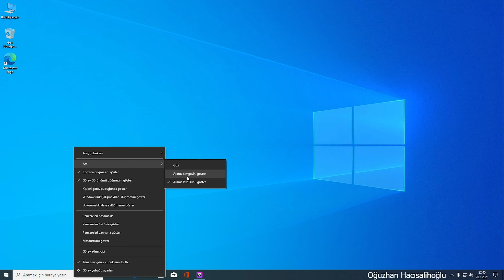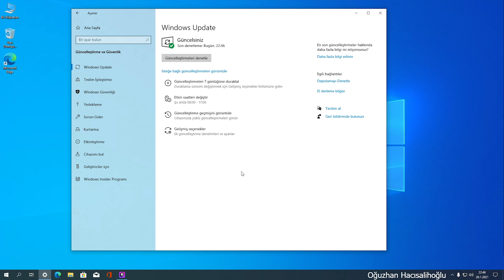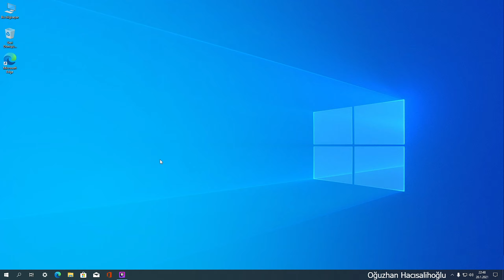Windows 10 Format Sonrası Yapılacaklar | Windows -6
Daha önce
anlatmıştım. Şimdi de tüm bu işlemler sonrası tertemiz karşınızda olan sisteminizde ilk başta yapmanız gerekenleri hızlı (çok hızlıca) anlatmaya çalıştım. İyi seyirler 😊

Neler anlattım;
00:00 Muhteşem Kanal İntrosu
00:14 Bilgisayar Simgesini Masaüstüne Eklemek
00:44 Arama Kısmı Küçültme-Kaldırma vs.
00:55 Cortana Simgesi Kaldırma
01:01 Ayarlar Simgesini Görev Çubuğuna Sabitleme
01:10 **Önemli** Güncellemeler
01:32 Donanım Driverları Yükle-Güncelle
02:00  Başlat Hızlandırma
02:20 Gereksiz Windows Uygulamalarını Silme
02:47 Kapanış
02:55 Yine O Muhteşem İntro

Hey! Videomu izlediğin için teşekkürler, umarım eğlenmişsindir.
Ve ayrıca burayı okuduğun için de teşekkürler 😊